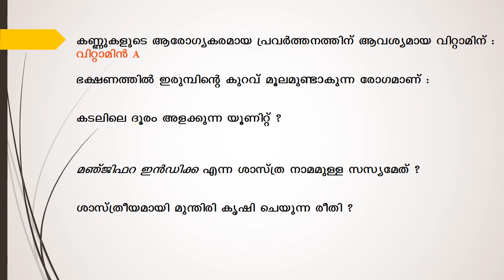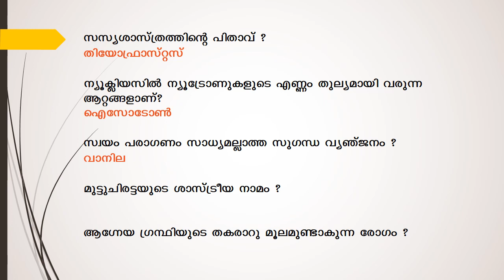Kerala PSC | LDC 2020 | LGS 2020 | PSC Science Questions| Part 2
This video discuss important Kerala psc General Science GK questions. Upcoming Kerala Public Service Commission Exams are LDC (Lower Division Clerk), LGS (Last Grade Servent), Fireman, Civil Police Officer etc. LDC 2020 notification is out now. So it is high time to speed up ldc exam preparations.
High court LGS, fireman, Civil police officer etc are some of other most awaited exams.  All the best from  Testwin PSC youtube channel .